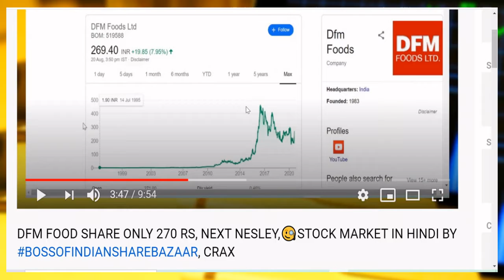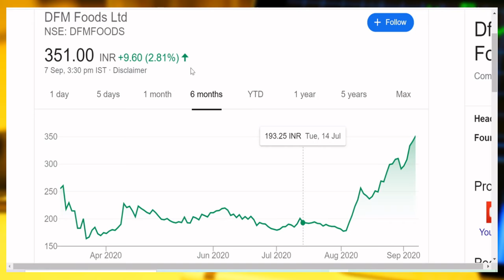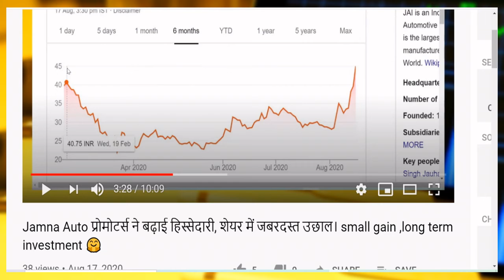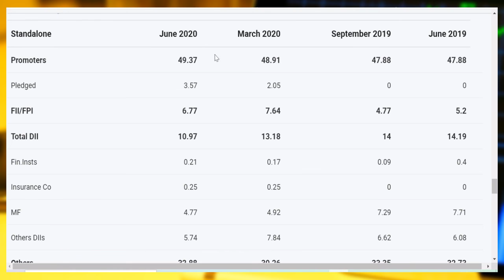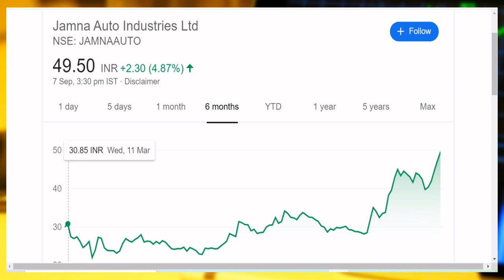शेयर धारकों ने बढ़ाई हिस्सेदारी, मैनेजमेंट change, shares भाग रहे है in hindi by BOISB JAMNA, DFM 🙏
Hi Friends,